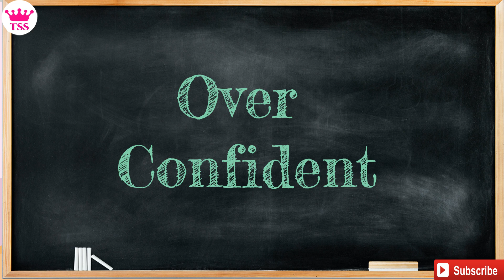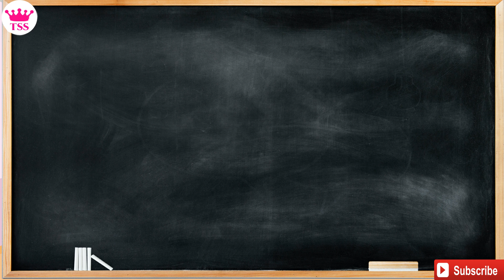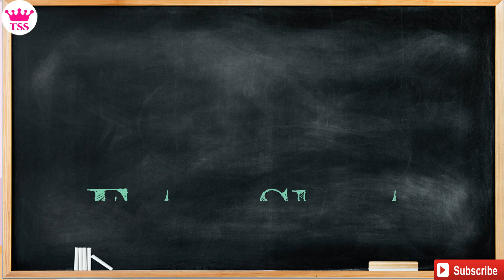TYPES OF STUDENTS IN EXAMS | Funny Story | Comedy Video | हिंदी कहानियाँ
Types of Students | Kids Pretend Play | Funny Video | The Saanvi Show